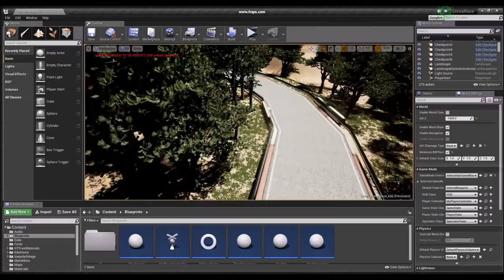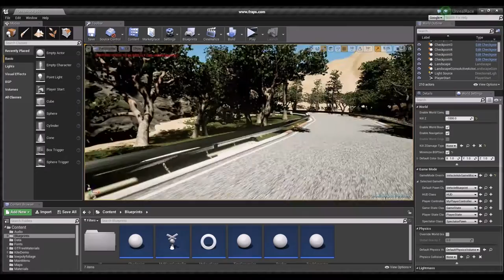"Unreal Race" sneak peek 16.03.2016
A new sneak peek from "Unreal Race" - a racing game powered by Unreal Engine 4. Added some foliage to the level.